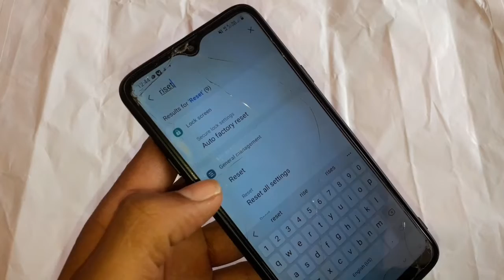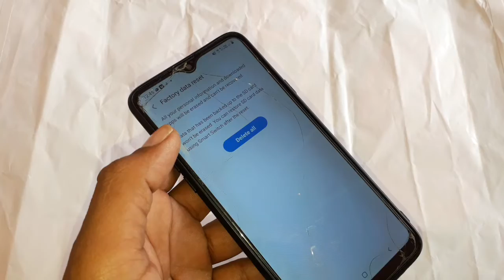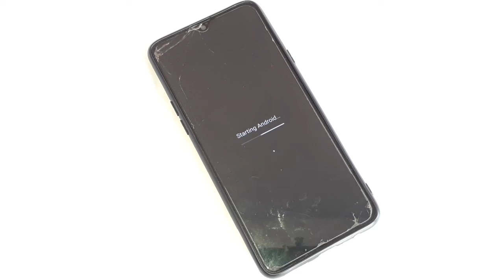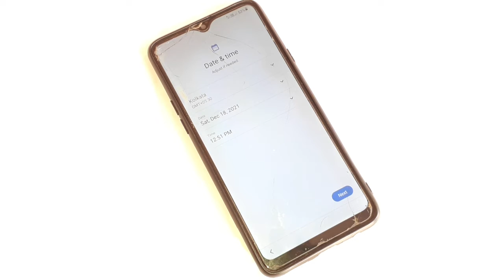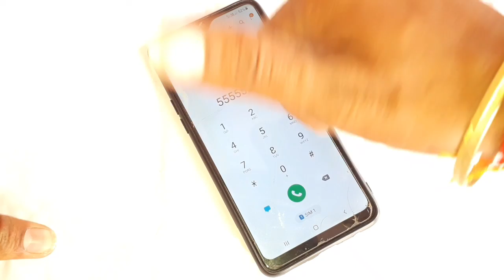Samsung Galaxy A20s Hard Reset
Samsung Galaxy A20s Hard Rese